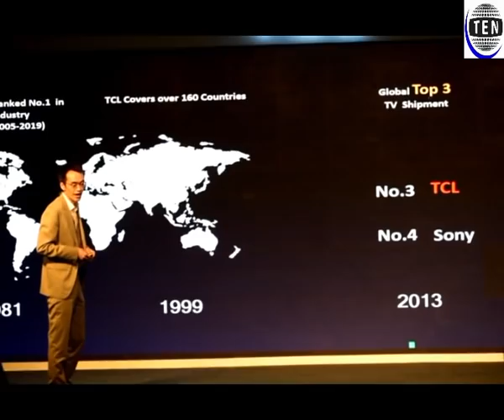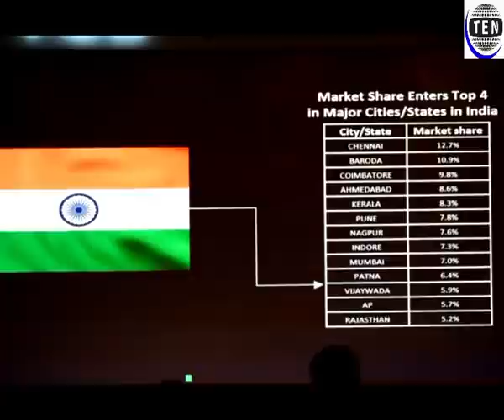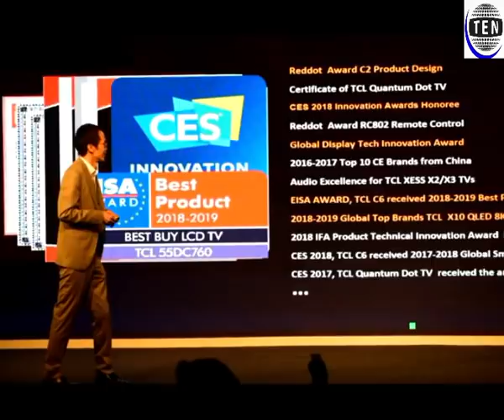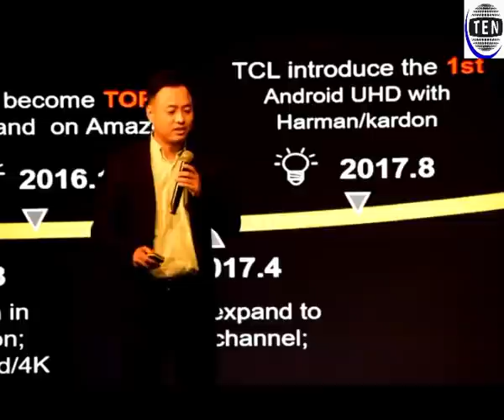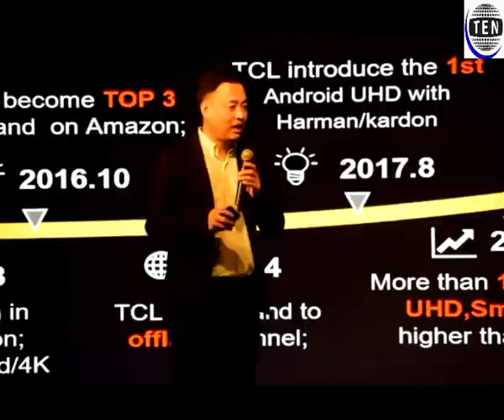Shikhar Dhawan,Shreyas Iyer, Ishant Sharma,Rabada,Morris at TCL Event in Delhi, IPL 2019 | DC, RCB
TCL Unveils latest range of smart and innovative home appliances in National Capital!

New Delhi: TCL Electronics, a global top-two television brand and a leading consumer electronics company, revealed the new line of innovations by launching  a full range of smart home appliances on Thursday. The launch took place at the Hotel Taj Palace  in New Delhi.

TCL unveiled its latest range of smart and innovative home appliances like AC, Washing Machine, Refrigerator, Sound Bar, in addition to UHD Android TV powered by artificial intelligence.

Delhi Capitals’ Superstars such as Shikhar Dhawan, Shreyas Iyer, Kagiso Rabada, Chris Morris, and lshant Sharma were also present at the launch event, along with the senior leadership team from TCL Electronics and prominent members of the media fraternity.

The Delhi Capitals Superstars Gabbar Aka Shikhar Dhawan and Fast Bowler Ishant Sharma also shook a leg to Punjabi Beats in a fun activity at the event.

Speaking on the announcement, TCL India Country Manager Mike Chen, said,

"Our new range of smart home appliances is designed to cater to the specmc requirements of tech-savvy Indian consumers and resonate with their mature sensibilities. The latest launch also takes us one step closer to our vision of becoming the first innovative consumer durable brand in India with a full range of smart home products and offering our customer an unparalleled connected experience."

He further said, "We have always stayed committed to onering the latest features at the most affordable prices to our users through products backed by state-of-the-art technologies, such as artificial intelligence and loT."

tennews.in : NCR Delhi News Portal - Latest Top Ten News Delhi, Noida, Greater Noida , Yamuna Expressway